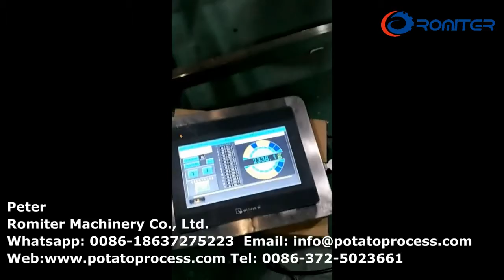Low Space Height Frozen French Fries Packing Machine for Qatar Customer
Peter
Romiter Machinery Co., Ltd.